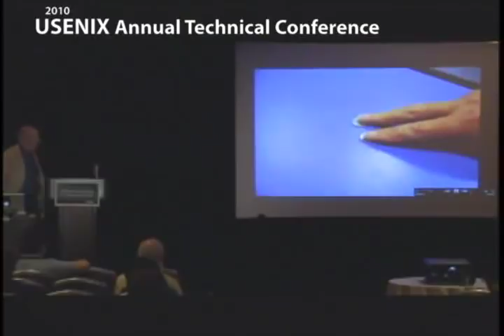Some Thoughts About Concurrency by Ivan Sutherland, Visiting Scientist at Portland State University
Our industry has grown up with a sequential model of computing, evolved to husband the logic associated with a few vacuum tubes. Now we must struggle to harness the vast concurrency of modern transistor circuits. Is concurrency fundamentally hard, or does it just seem hard because of our history of sequential programming? I believe some of each. Concurrency is fundamentally hard for only two reasons. One is that concurrent action requires coordination. The other is that concurrent action of many processes can produce an exponential explosion of states. How can we be sure that all such states are benign?

Concurrency is easy when we escape its details. Maybe instead of "programming sequential processes" we might better "configure concurrent communication." A communication view of computing matches well the cost structure of modern hardware, where logic is now essentially free but moving data is relatively slow and expensive in time and energy. Making communication central to computation also prepares us for the increasing role geometry will play in the future of computing. New thinking may be essential to harnessing the vast concurrency provided by modern transistor circuits.